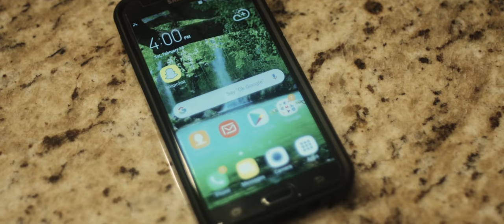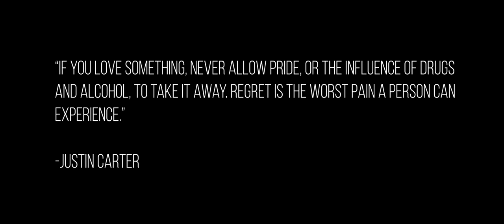Justin Carter - Perfect (Official Music Video)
Official music video for 'Perfect' by Justin Carter.

Directed/Shot/Edited by Billy Wayne Plemons
Produced by: Apertex Films and 10 Pillar Productions

Justin Carter: @justincartercountry
Billy Wayne Plemons:@apertexfilms
10 Pillar Productions: @10pillarproductions